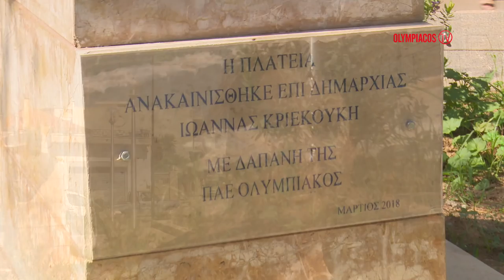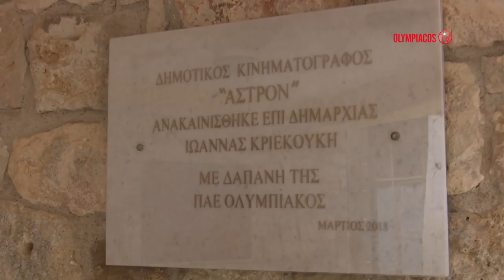Ο Θρύλος μοίρασε και πάλι χαμόγελα! / The Legend handed out smiles again!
Δείτε το video του Olympiacos TV από την ολοκλήρωση της ανακατασκευής της πλατείας Κοροπούλη και του Δημοτικού Κινηματογράφου. / Completion of the reconstruction of Koropouli Square and Mandra's Municipal Cinema.